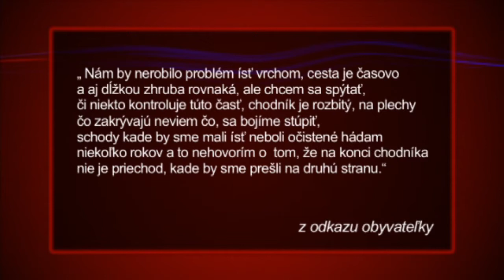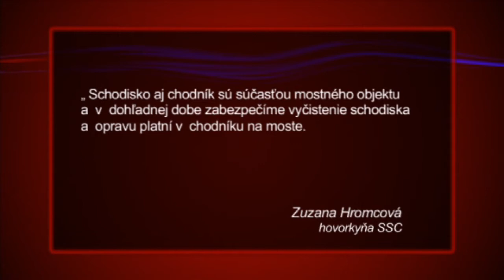Schodisko na nadjazde očistia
Chodiť denne do práce v priemyselnej časti Prievidze nie je veľmi príjemné. Vedia o tom ľudia, ktorí musia prejsť úsekom cez nadjazd. Chodník , ktorý by mal slúžiť na ich bezpečné prechádzanie po frekventovanom úseku cesty, je pravým opakom.